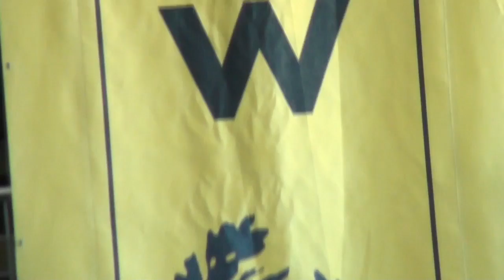See The 120th Annual Varsity Show!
On May 2, 3, 4 in Roone Arledge Auditorium, Lerner Hall at Columbia University.

GA Floor ($7 with CUID/$10 Non-CUID): These tickets are for general admission, behind the priority tickets.

Cinema ($7 with CUID/$10 Non-CUID): Cinema tickets are for the balcony.

Priority ($10 with CUID/$15 Non-CUID): Priority tickets allow you to sit in the front section of the floor.

VIP ($50): These tickets give you front row seats as well as a VIP package, complete with a Varsity Show tote bag filled with merchandise from The Varsity Show.